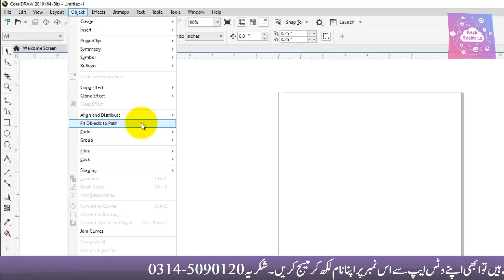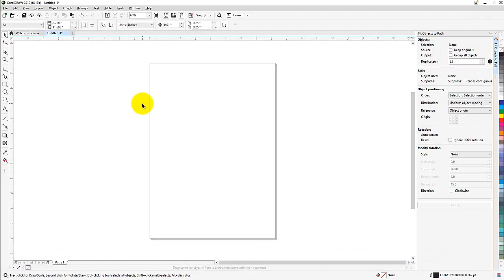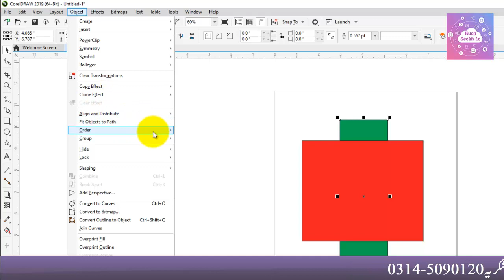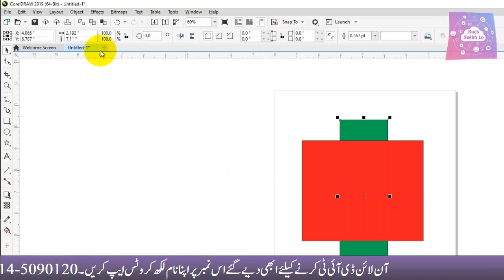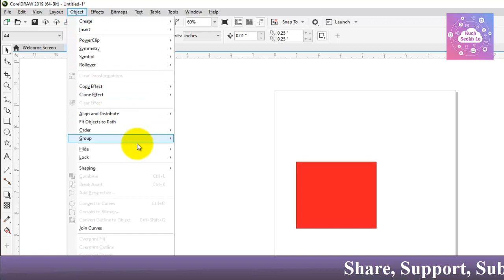Corel DRAW 2019 Class # 09